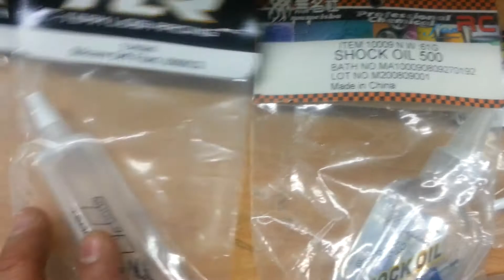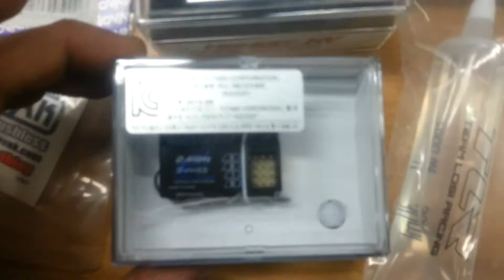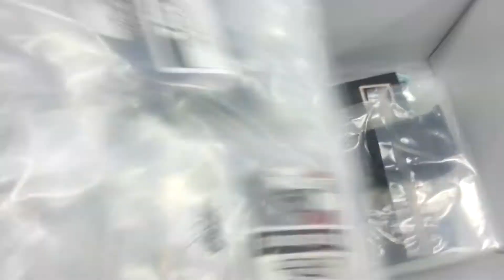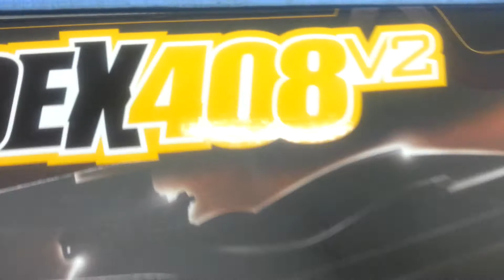알씨라이프  듀랭고 408v2 기자재선택시 도움이 되었으면 합니다^^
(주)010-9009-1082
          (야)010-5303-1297